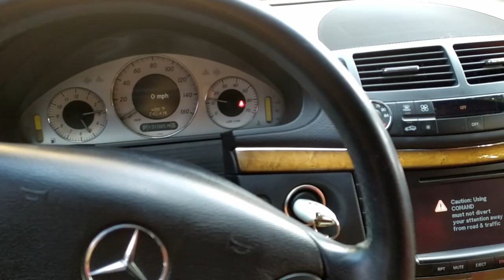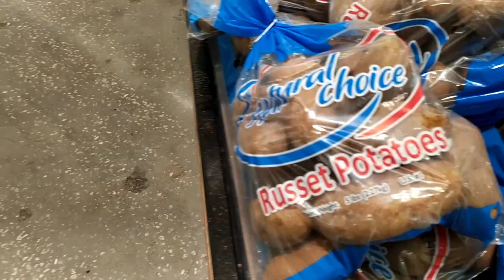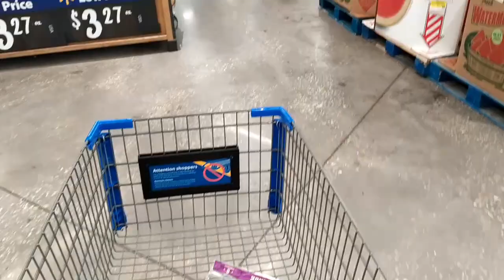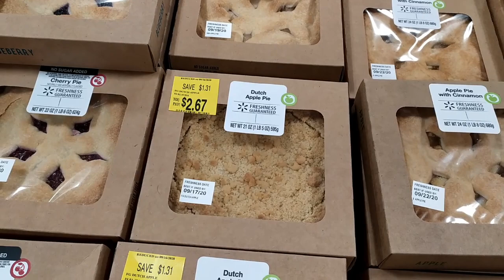Один день из нашей жизни в США: Walmart и прогулка в парке. USA, Florida.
Сегодня мы едем в Walmart делать небольшую закупку, а после этого направимся в ближайший парк прогуляться.

В одном из следующих видео вас ждет история покупки нашего первого авто, а также небольшое видео с осмотром нашей первой квартиры.
Не переключайтесь!